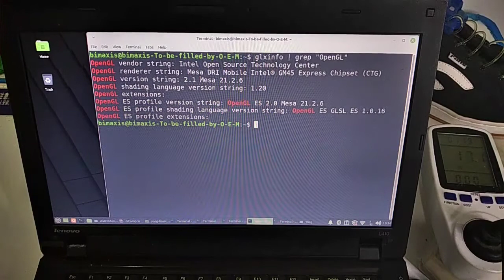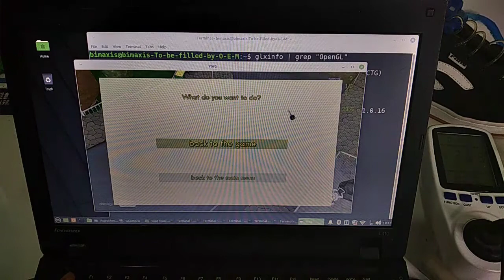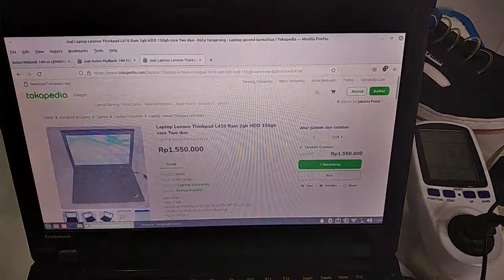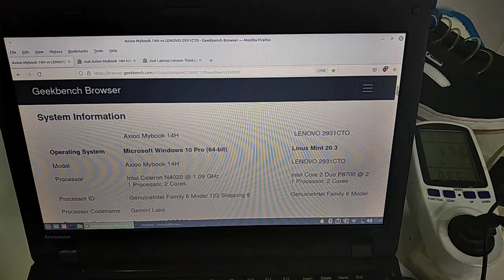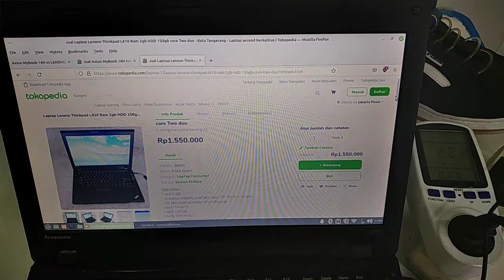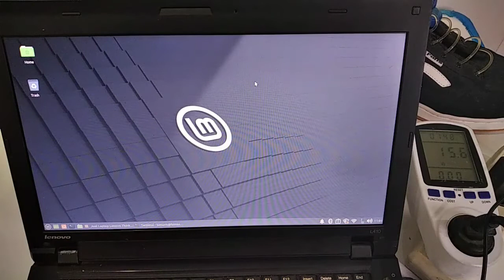Thinkpad L410 - Intel Core 2 Duo P8700 - GM45 - Game& Benchmark - Linux Mint 20.3 - Part III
Lenovo Thinkpad L410 dengan Intel Core 2 Duo mempunyai GPU chipset GM45 teknologi tahun 2008 hanya support OpenGL 2.1 , masih bisa menjalankan game sederhana seperti GCompris. Game 3D Astromenace juga masih bisa berjalan dengan setting rendah, Namun game racing 3D Yorg tidak bisa berjalan dengan baik.

Kemampuan CPU Intel Core 2 Duo P8700 masih bisa mengimbangi bahkan mengalahkan CPU Intel Celeron N4030 yg banyak ditemukan di laptop murah2x di tahun 2020. Namun dari sektor GPU memang jelas sudah kalah teknologi. Hasil perbandingan Geekbench 5 bisa dilihat disini: